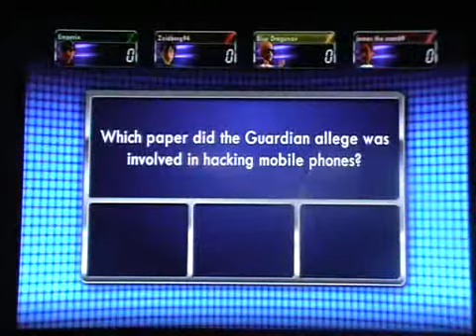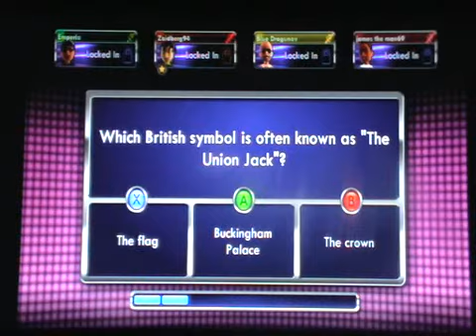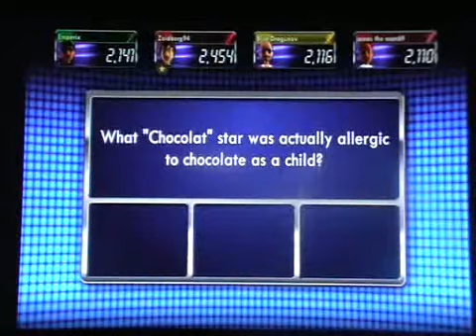Xbox LIVE 1 vs 100 Friday Night Show - Great Britian Beta with Prizes 18th July 2009 - Part 12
Playing the British version of 1 vs. 100 Beta with Prizes in an Xbox Live Party.

PRO TIP: If the HQ button doesn't appear, add &fmt=18 to the end of the address to get the full framerate and a slightly better picture ;)